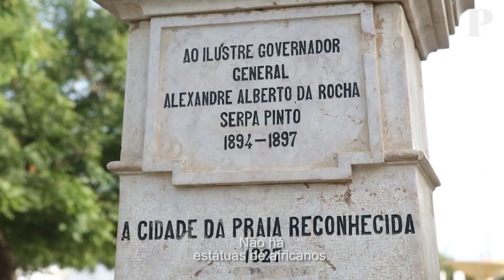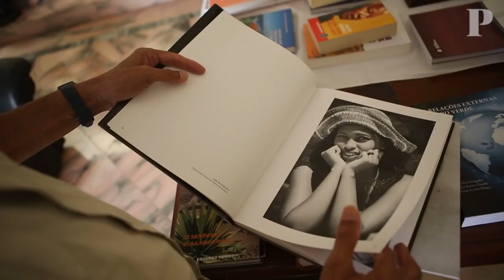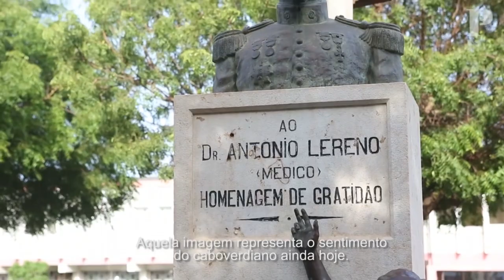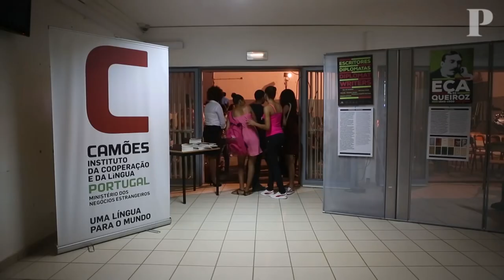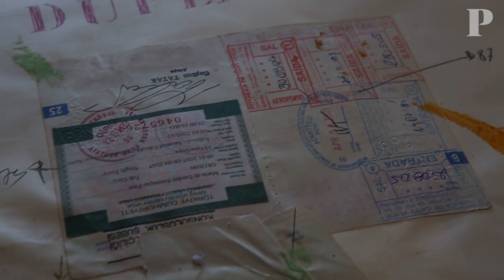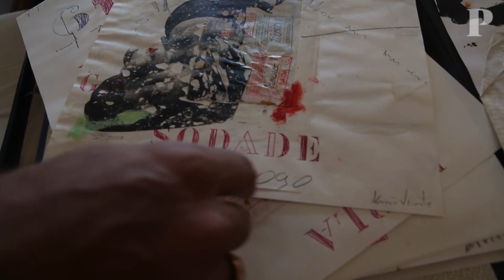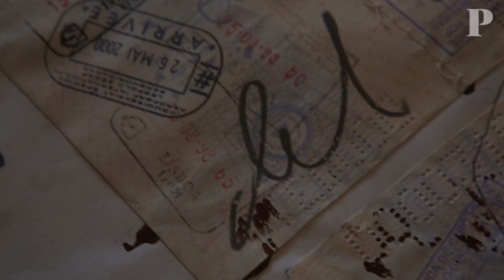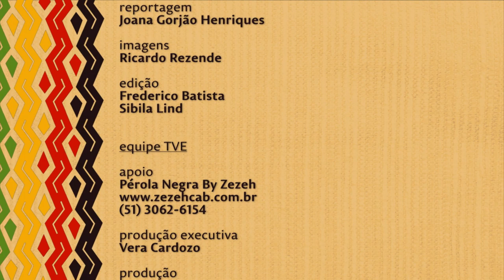Nação | TVE - Racismo em Português ep. 3 - Cabo Verde - 14/7/17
O Nação apresenta mais um documentário da série “Racismo em Português”, produzido pela Agência Portuguesa Pública, em parceria com a Fundação Francisco Manuel dos Santos. O colonialismo desligou Cabo Verde da África. Os cabo-verdianos podem ter-se reconciliado com os seus colonizadores mas, o país ainda não encontrou o seu lugar no continente africano. Mais do que em milhas ou quilômetros, essa distância mede-se através dos séculos de colonialismo português.